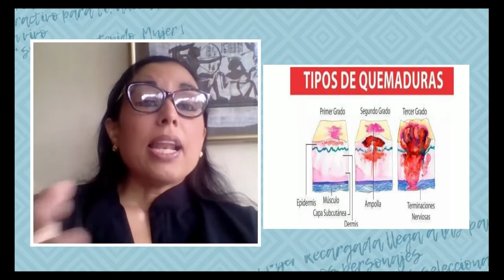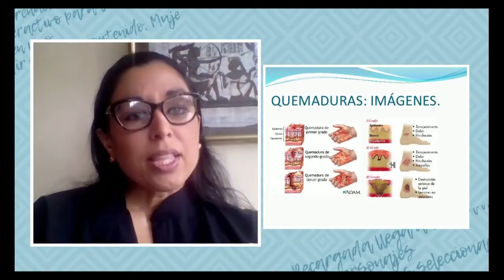Quemaduros e Injertos - Dra.Mónica Tribaldos